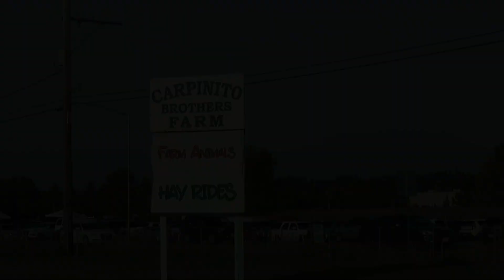ANNUAL PUMPKIN PATCH EXPERIENCE. (2019)